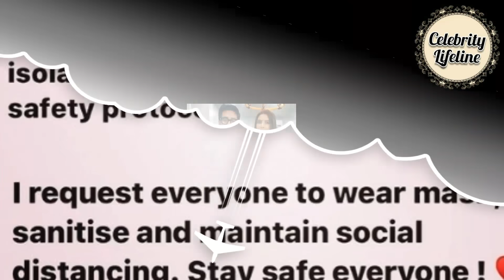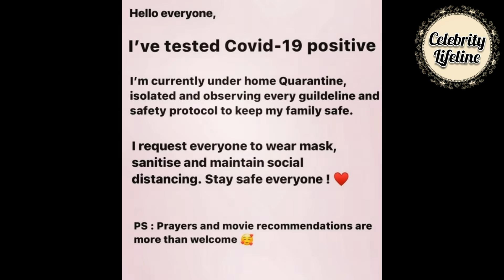করোনা আক্রান্ত এই টলিউড অভিনেত্রী!Tollywood actress. Covid 19 positive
করোনা আক্রান্ত শুভশ্রীর দিদি। কান্নায় ভেঙে পড়ল শুভশ্রী! Tollywood actress. Covid 19 positive... করোনা আক্রান্ত হয়ে হাসপাতালে ভর্তি এই জনপ্রিয় অভিনেত্রী! Tollywood. Actress COVID 19 positiveকরোনা আক্রান্ত টলিউডের জনপ্রিয় অভিনেত্রী! covid 19 positive. Tollywood actress. zee bangla Jibon sathi serial actress salonkara